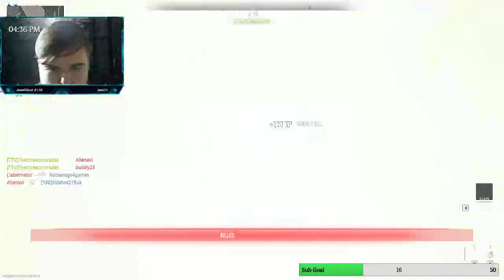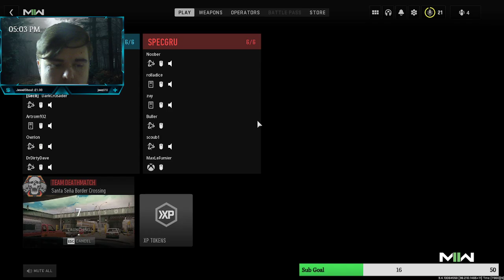Modern Warfare II Full VOD October 28th